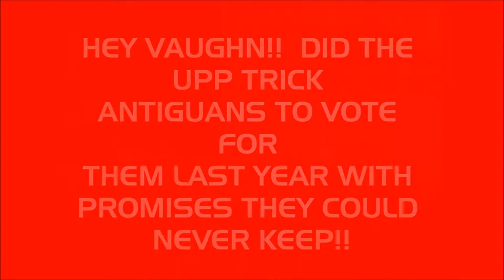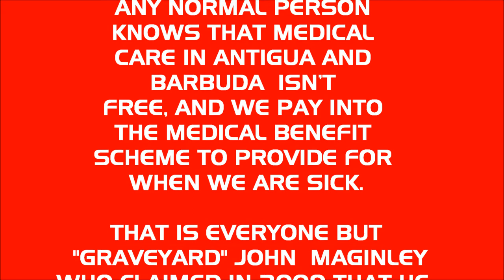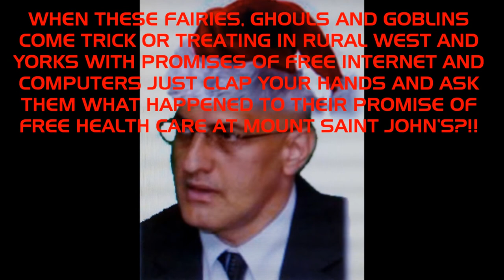Trick Or Treat?!!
Mount Saint John's Medical Centre is not FREE!!  John Maginley and Baldwin Spencer are liars and have once again tricked the Antiguan people.